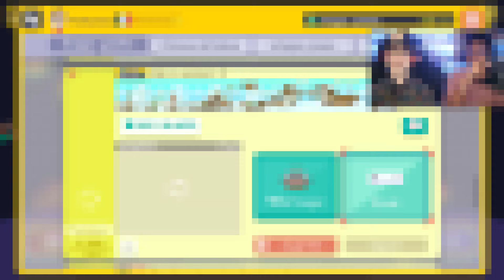On rejoue avec ADAMA à mes vieux niveaux SUPER MARIO MAKER WII U !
A l'époque :
"C'est parti pour le let's play de Super Mario Maker ! Super Mario Maker est LE gros jeu Mario sur Wii U de l'année 2015 pour célébrer les 30 ans de Super Mario Bros. Super Mario Maker est un énorme logiciel de création de niveaux à l'apparence simple mais au final très riche !
Je découvre ainsi Super Mario Maker avec vous, vous pourrez ainsi observer mes premiers pas dans le Level Design des niveaux Super Mario !"
Adieu...